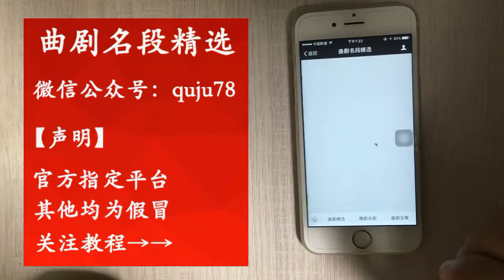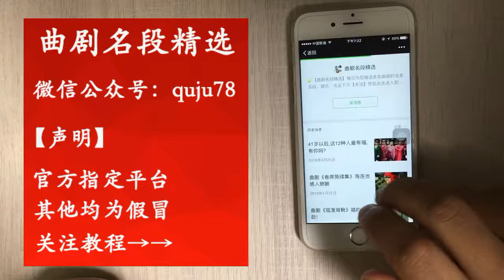小馬琪曲劇曲劇團下鄉曲劇《風雪配》唱的真不賴! 【梨園組】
小马琪曲剧曲剧团下乡曲剧《风雪配》唱的真不赖! | Little Maggie QUJU Opera Troupe went to the countryside to sing "wind and snow match" really well!